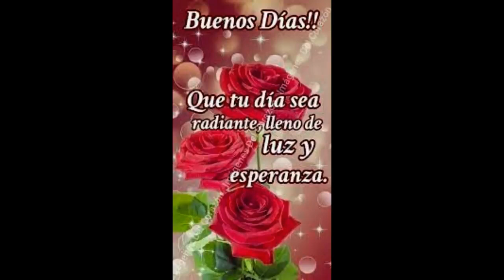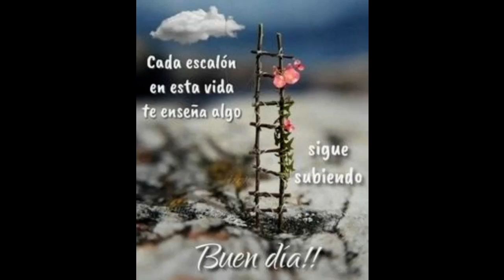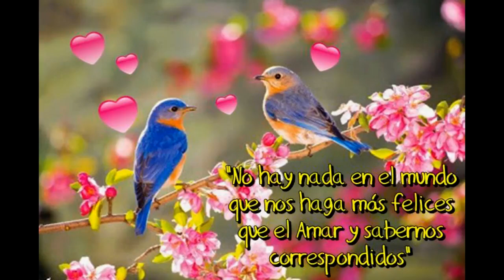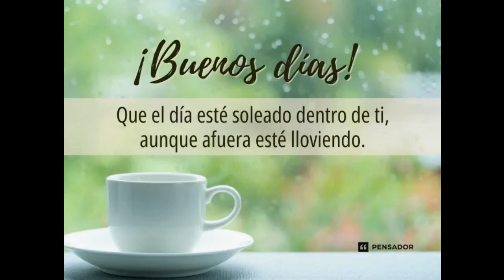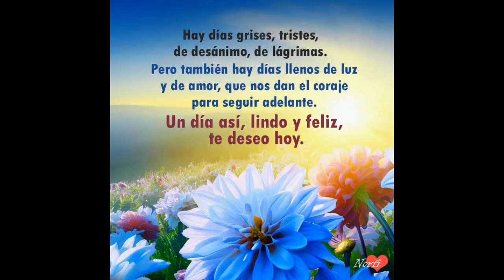Buenos días 118 - Una sonrrisa alegra el alma del q la recibe y satisface el corazon del q la brinda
Cuando sonríes ofreces dulzura y transmites optimismo alegría y sientes que tu corazon esta lleno de felicidad...
te trasporta al placer de sentirte bien con todo lo que te rodea
Y contagias esa felicidad.